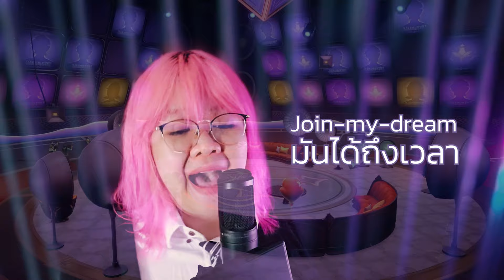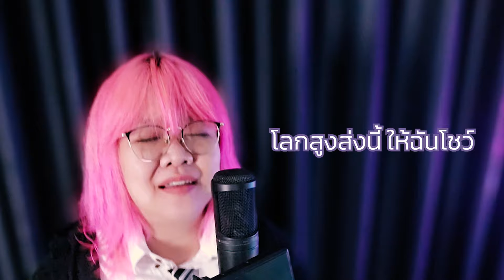(Thai Version) Sway to My Beat in Cosmos - Robin 【Honkai: Star Rail】┃ FAHPAH ⚡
Song: Sway to My Beat in Cosmos, Welcome to My World
Vocal: Robin

▼ THIS COVER
🎤 Vocals: Fahpah
🎧 Mix: Fahpah
🎬 Video: Fahpah

*ดาวน์โหลด Honkai: Star Rail ได้ที่:*
Robin redeem code: VAJEGY4MNMDK
(สามารถใช้รหัสแลกรับตั้งแต่ 08-28 พฤษภาคม 2024)

ให้กายาปล่อยตามดนตรี
และยอมรับเธอที่ใจนี้ต้องการซะสิ
เราเอื้อมไกลสูงเกินใคร
ได้รับรู้ซึ่งไฟข้างใน
เธอผู้นี้คือจุดเริ่มต้นแห่งความเชื่อใจ
Join-my-dream, มันได้ถึงเวลา

ทิ้งมันเสียให้ไกล
เตรียมพร้อมให้ไว

ขอลุกขึ้นมา ณ โลกของฉัน
เปลี่ยนนิยามของเธอนั้น
โลกสูงส่งนี้ ให้ฉันโชว์
และขอฟังเสียงประกาศของฉัน
ไร้พันธนาการ

ลองใช้เท้าแตะตามดนตรี
ดูสิดาวใกล้แค่นี้เมื่อเธอรับรู้ beat
เราเชื่อมโยงเพื่อที่สูงกว่านี้

เพียงกระโจนเข้าไปในเปลวไฟ
ขออย่าเสียตัวเองเพื่อเป็นคนทั่วไป

เตรียมพร้อมเอาไว้
(ร้องพร้อมกัน)

ต้อนรับเธอ ณ โลกของฉัน

โลกสูงส่งนี้ เราจะโชว์
ไปให้ไกลโพ้นขอบฟ้า
คู่เคียงกัน